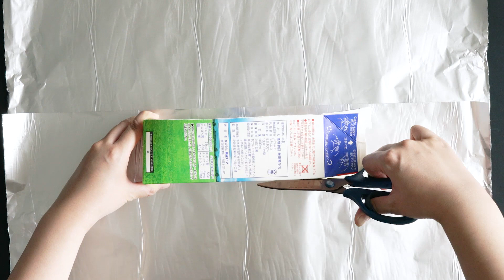3 ResepLasagna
3 resep lasagna untuk makan malam akhir pekan ini. Resep ke berapa yang jadi pilihan kamu?